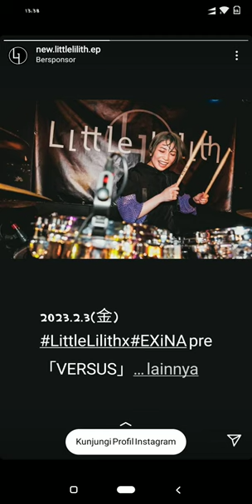Rina Suzuki Short